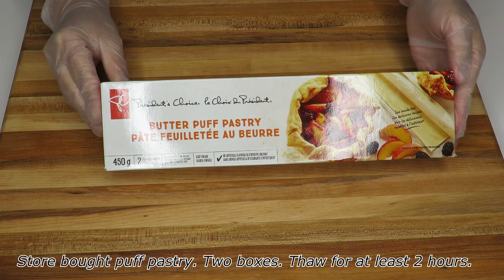Quick and Easy Sausage Rolls| Baking | Cooking | VECX Food TV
Hi guys! Here is something for you for the weekend. We all deserve to relax so no need to stress yourself out cooking. This is very easy. This is actually my favorite and I thought of making one for myself. My boys really loved it. I made lots and there's not much left. Skills in cooking is not necessary to make this. Just buy your favorite sausages and puff pastry and within an hour it is ready.